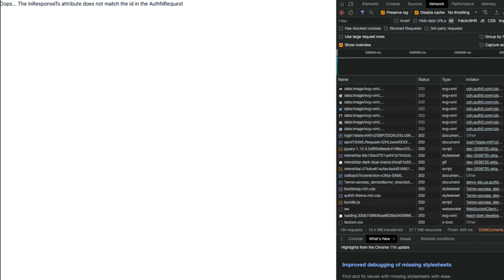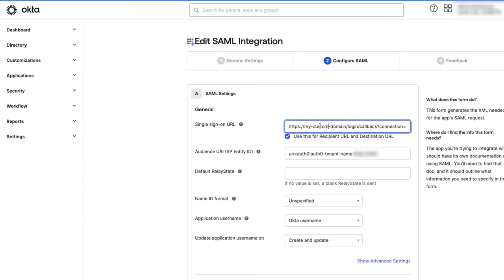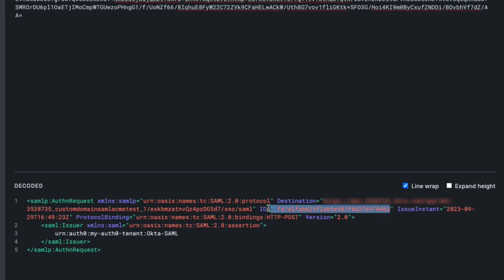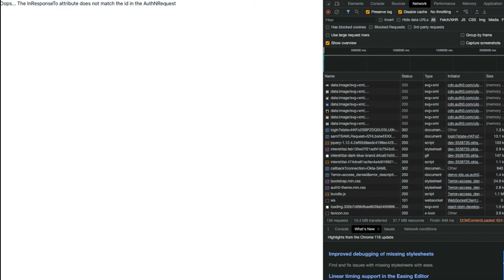Troubleshooting "InResponseTo" attribute not matching the id -- Auth0 Support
In this video, we will troubleshoot the error “The InResponseTo attribute does not match the id in the AuthNRequest” during a SAML login attempt.